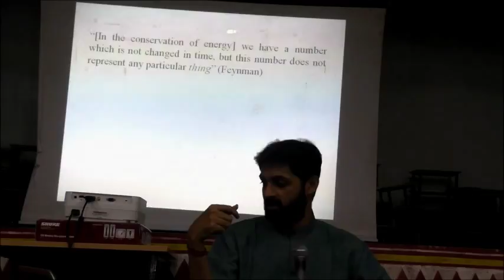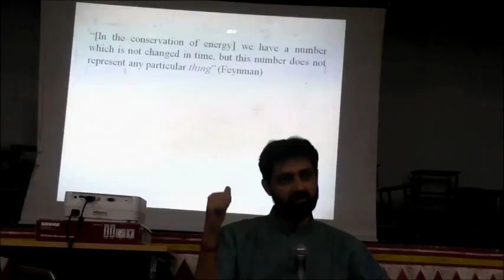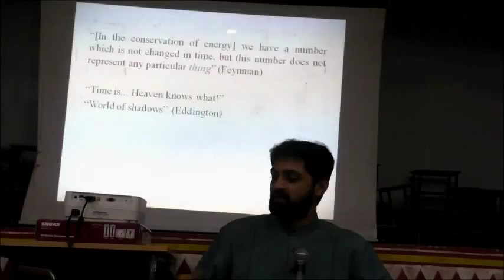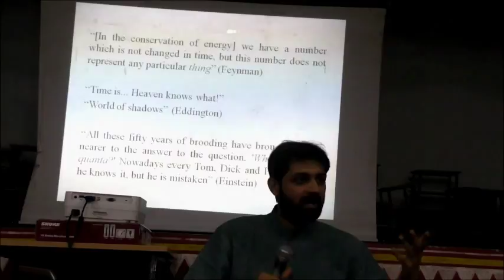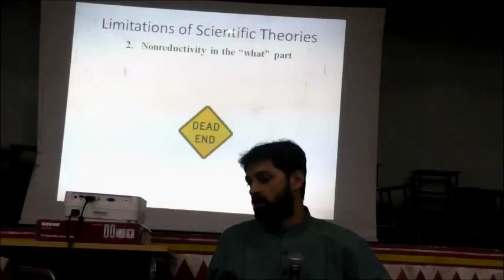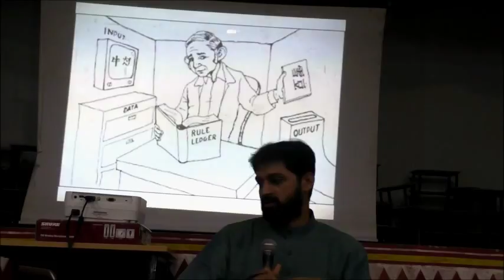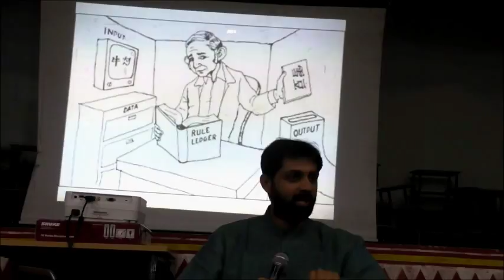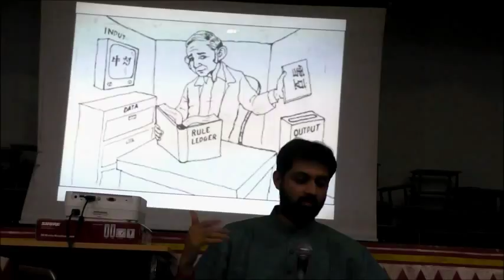What Can Science Not Do? — Part 2 — Non-Reductivity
M.Sc. (distance) classes on "Science and Consciousness" at Prashanti Kuteeram on 29 January 2018